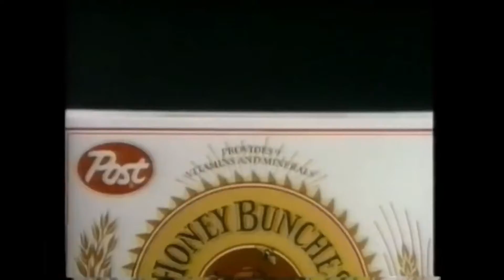OMG, I FOUND ANOTHER ONE! 😂😍 (1989 Honey Oats Cereal Commercial Ft: Miko Hughes)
Haha, he’s too adorable and pure! I don’t think it’s legal to be that cute, like seriously! 😂😅😍🥰💀😩🥺❤️🧡💛💚💙💜💖 Just found this yesterday and thought that Miko was just as cute as the last one!

(Filmed after his appearance In ‘Pet Sematary’, I believe).